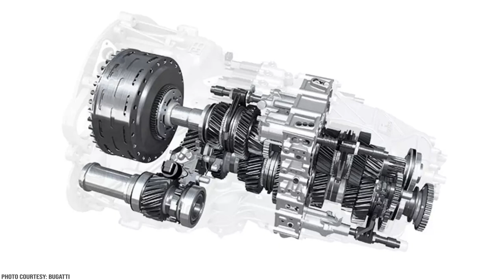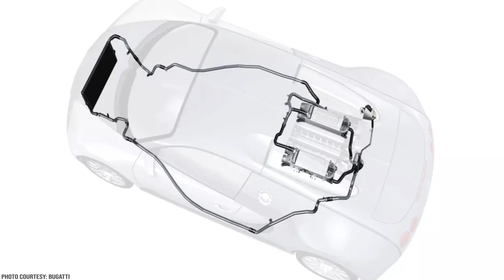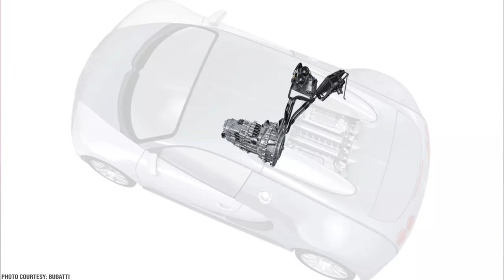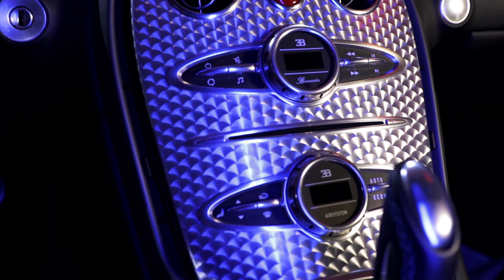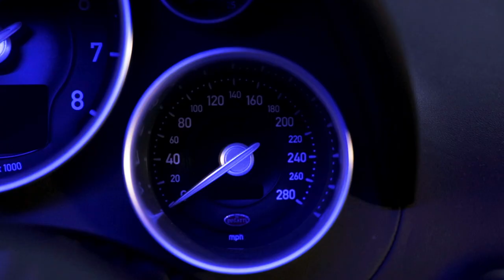Bugatti Veyron 16.4 Full History | Inside the Lab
With the new Bugatti Divo and the Chiron Top Speed Record, we though we'd revisit the car that brought the brand back to life at the hands of Ferdinand Piech: the Bugatti Veyron 16.4; Arguably the world's first hypercar! Built to conquer the top speed record set by the McLaren F1, and succeeded by its sibling, the Bugatti Chiron; the Veyron is a legend in the automotive and pop culture world. We take a look at Bugatti's history, the influence of the Le Mans Porsche 917 and the Welter Racing Peugeot P88, the development of the Veyron 16.4 engine, the cost of a Bugatti oil change, and of course, the features that make this rare hypercar so unique!

We're all about sharing our passion of exotic cars with others and we want to share an in-depth look of our extraordinary supercar inventory InsideTheLab! We'll cover everything from the rare Lamborghini Centenario to unique Lotus models, and even the Pagani Huayra BC.